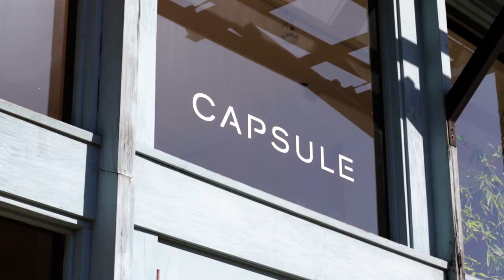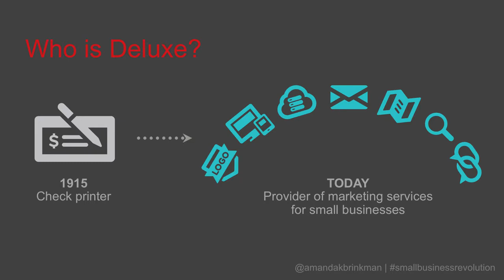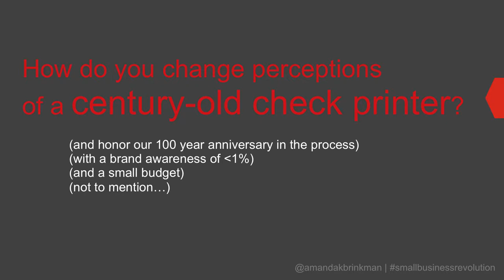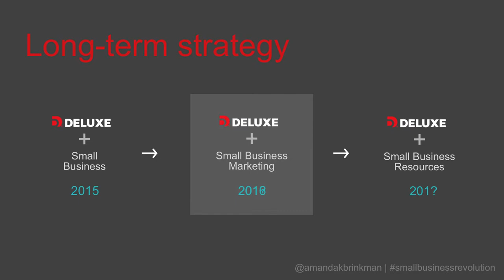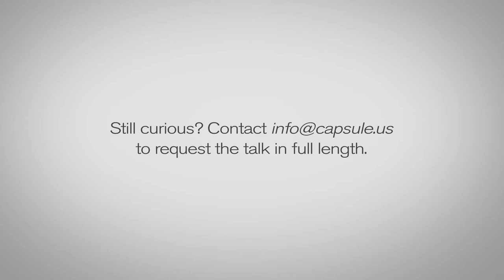Think & Link with Deluxe Corporation's Amanda Brinkman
Amanda Brinkman of Deluxe Corporation and Small Business Revolution joined Capsule in September, 2018 for Think & Link.